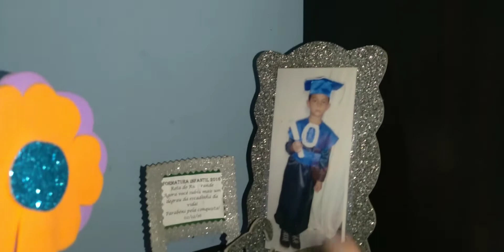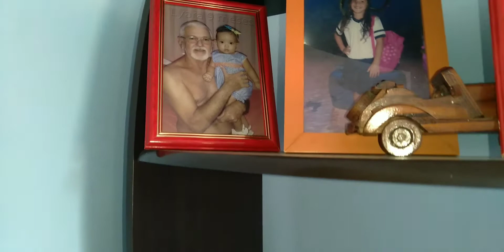TOUR NA CASA DA MINHA IRMÃ LENY